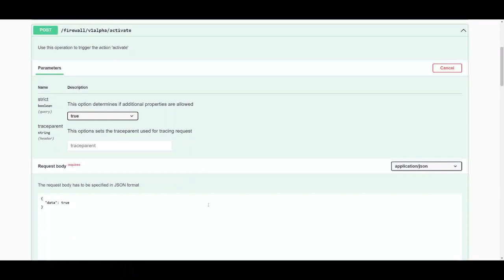How to use Swagger UI to test new configuration APIs in Axis OS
This video demonstrates how to use the Swagger UI to test/copy new configuration APIs requests.
From AXIS OS 11.11